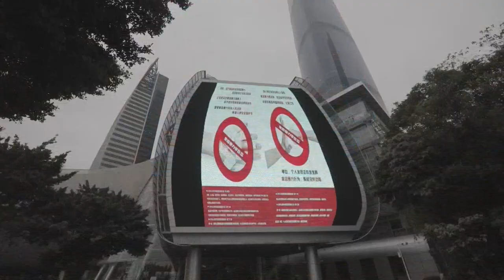El coronavirus puede sobrevivir en el aire durante 30 minutos, según estudio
El coronavirus puede sobrevivir en el aire durante al menos 30 minutos y difundirse hasta 4,5 metros, es decir, más lejos de la "distancia de seguridad" recomendada por las autoridades sanitarias de todo el mundo, según un estudio publicado por científicos chinos

¡Visítenos!